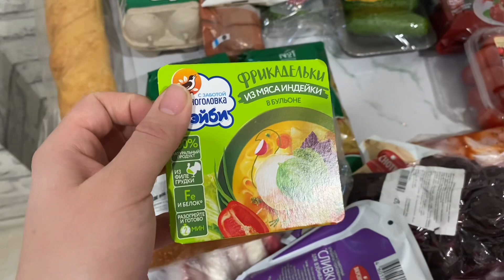Vlog. Праздничный стол 🍽️ Мотивация для уборки🧽 первый удачный торт 🍰 день рождения мужа ❤️🎁